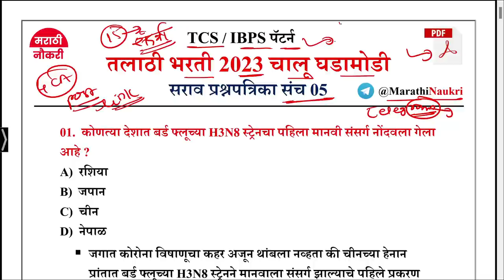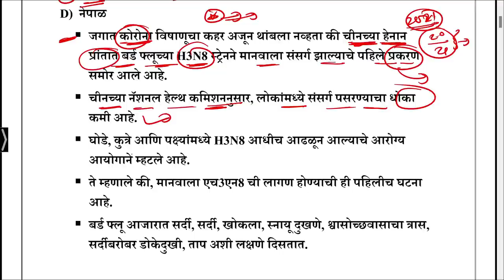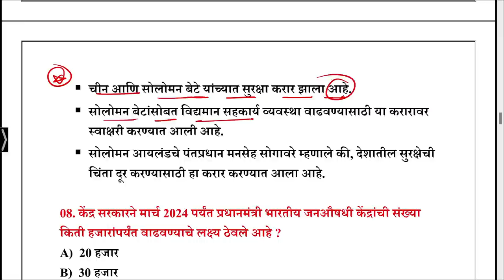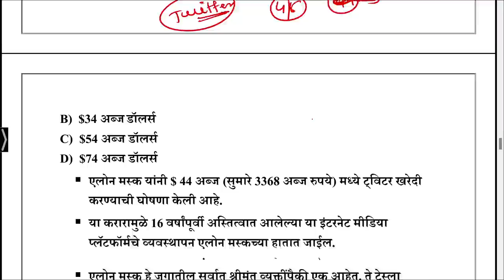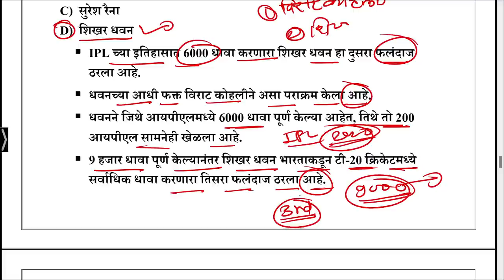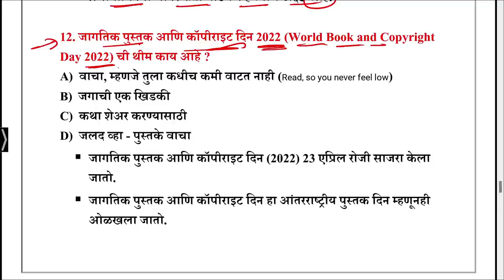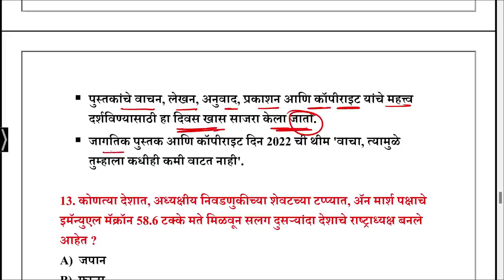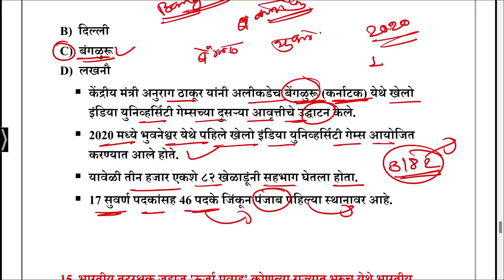तलाठी भरती प्रश्नसंच 2023 || Talathi Bharti Question Paper Analysis || Current Affairs Questions 02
Talathi Bharti 2023 || Talathi Bharti Previous Questions Papers || तलाठी भरती 2023 सराव प्रश्नसंच

तलाठी भरती प्रश्नसंच 2023 || Talathi Bharti Question Paper Analysis || Talathi Bharti 2023 GK

🎯तलाठी भरती 2019 मधील प्रश्नपत्रिका सामान्य ज्ञान 🎯

Talathi Bharti 2022 || Current Affairs 2023 || तलाठी भरती चालू घडामोडी || Marathi Naukri GK

marathi naukri